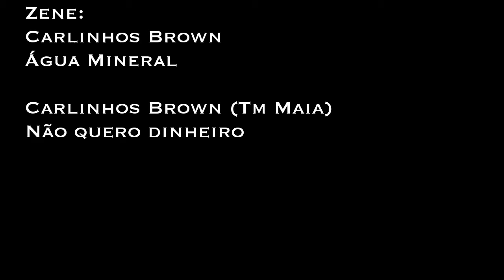Salvadori naplo - 14.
Carnaval @ Salvador, BA, 2014, 5. resz
Egy kis EXTRA, a carnavali reszek vegere.